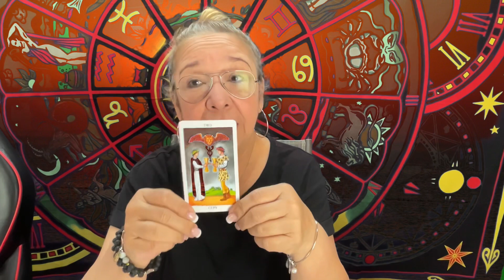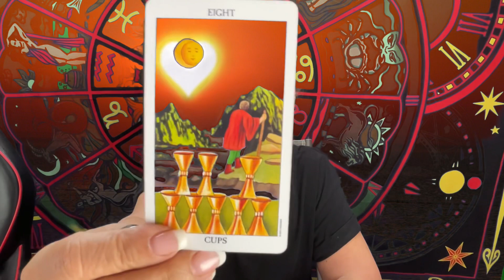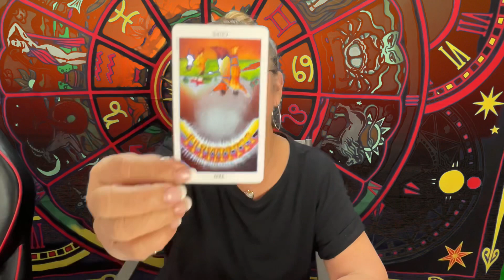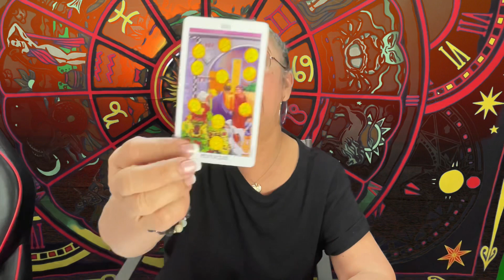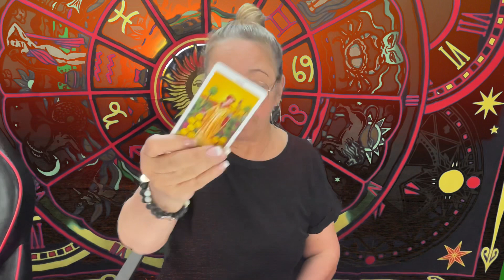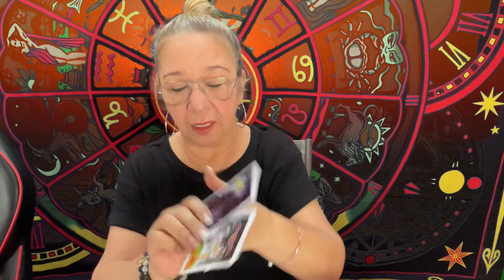Quiere una Relación Formal! PUEDE SER PASADO ó futuro!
vienen para tí noticias importantes con respecto al amor, alianza, compromiso.

Carmen..